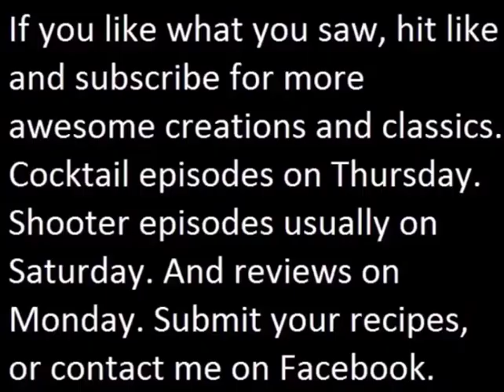Doom Cocktails BFG9000 Bombshot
The BFG9000. The most powerful weapon in the game of Doom. BFG Stands for Bio Force Gun. Though a lot like to call it the big fucking gun, The former I think is better. This bomb style shot is pretty intense. Though it has quite a good bit of flavor to it. From the Monster energy drink, to the citrusy notes of the Blue Curacao. To the melony notes of the Midori. This drink if you have enough wil destroy you if you have enough. So drink responsibly.

Intro and Outro is Doom3's theme.

Doom was created by John Romero, owned by id Software.
This is a fan based cocktail.

Recipe.
Shot glass.
Equal parts
Sour Apple Smirnoff Vodka
Or Apple Pucker and Vodka.
Midori
White whiskey or clear spirit of choice,
Pint glass.
Equal Parts
Mountain Dew
Monster energy.

Directions. Combine all ingredients in a shot glass, Combine Monster and Mountain Dew into the pint glass. Drop the shot into the pint glass and chug.

Follow on Instagram to see where all the finishing pictures and
talk about them and such.

Follow on Twitter for News updates and alternative contact options.

Buy stuff.

Shot Glasses and other cool shooter glasses such as the Hourglass, leaning shot glass, and tiki shot glasses.

Boston Shakers which come with a Pint glass.